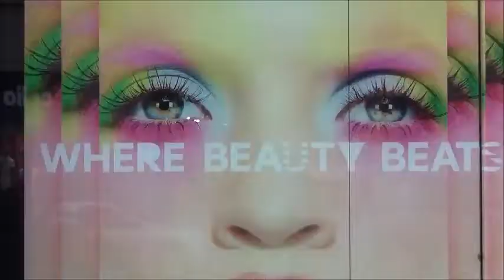Barcelona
Barcelona is the second largest city in Spain. Landmarks and beaches are great, and it's worth seeing it.